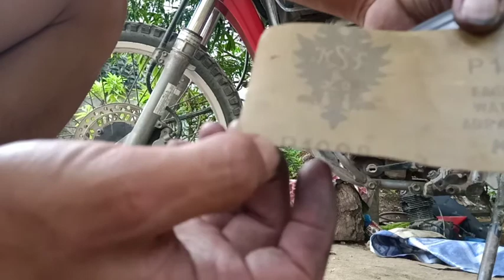Honda Xr200 paano mag palit ng carbon brush first time ko😂😂